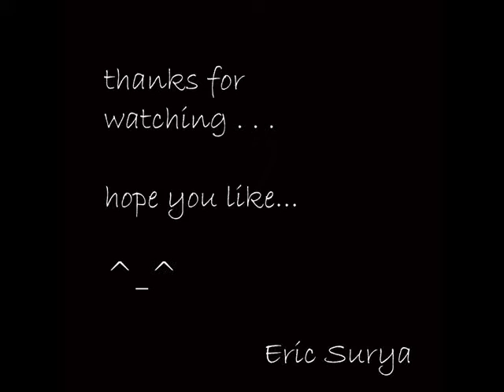Kimidori ~ Depapepe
My Photos